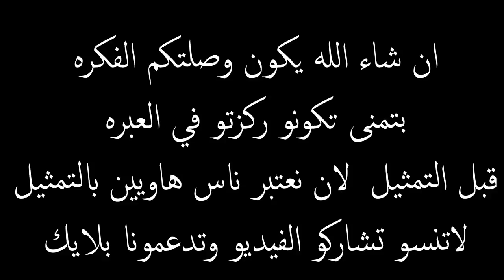رمى ابوه في دار العجزه بسبب زوجته الخائنه|| اب يغتصب زوجت ابنه